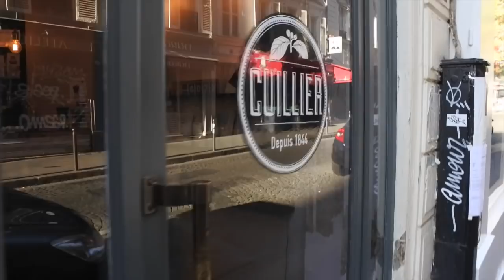PARISVLOGG - Brunch, event och hänger hos vår bachelor-granne!!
Vanliga frågor:
Ålder: 19 år
Bor: Paris, Frankrike men är från Stockholm
Kamera: Canon EOS 600D eller Nikon J5!

Kram!
Videon innehåller inga produkter som är skickade till mig från företag eller PR-byrå. Alla åsikter är helt och hållet mina egna och är inte påverkade av tredje part.